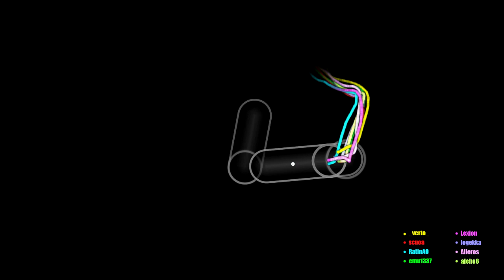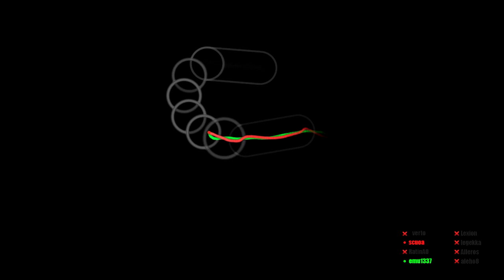Hungary vs Ice Angel | Cursor Comparison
Players